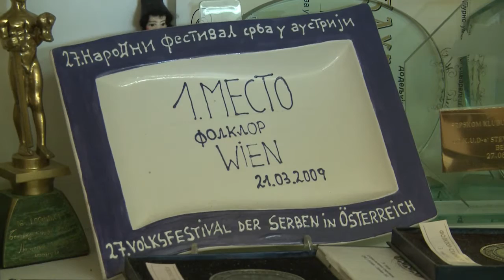KOSMO TV - KUD Karadjordje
KOSMO je posetio kulturno umetničko društvo Karađorđe u Beču i razgovarao sa najmlađim članovima folklorne sekcije.